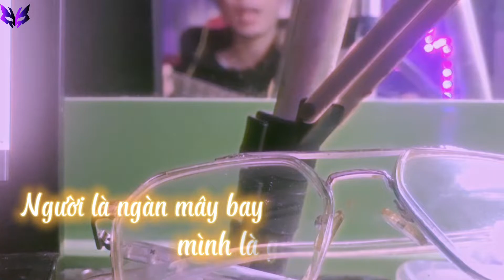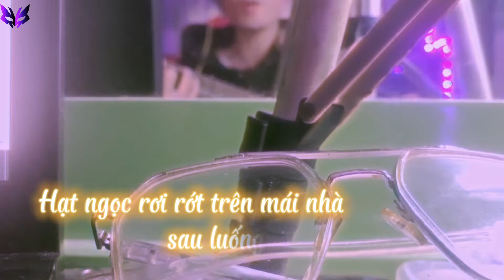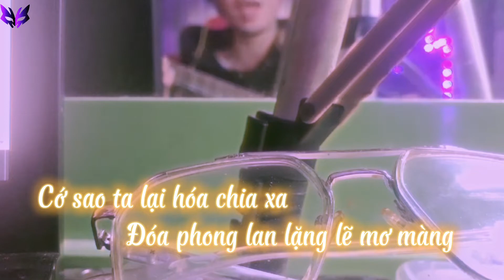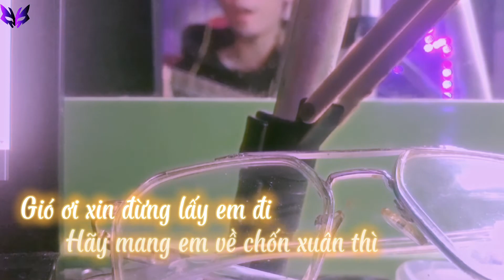ĐOM ĐÓM | GUITAR COVER | JUXI ~ LYRIC VIDEO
✖ Any copying or re-uploading may result in your account being permanently locked.
🚫 If any producer or label has an issue with any of the uploads please get in contact  and it will be deleted immediately (this includes artists of the images used). Thank You!